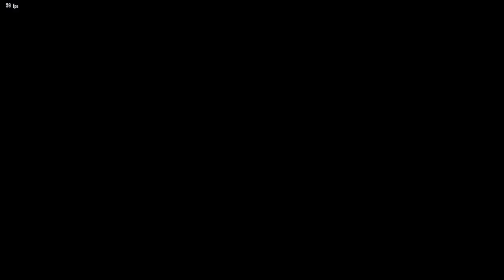Tekken 8 | KAZUYA New Moves, Combos | PC Gameplay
Our channel search name  💯
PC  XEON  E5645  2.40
GPU 1050ti
SSD 128 HP

Our gaming tags for games and live gaming
My editing essentials:
1) Video Editing software= Filmora X
2) Audio recording/editing= Audacity
3) Screen recording/game recording= OBS